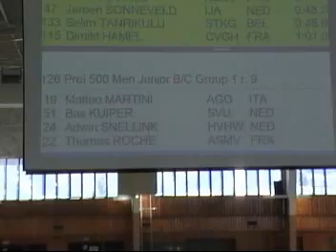chamonix jun bc 500m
Bas kuiper, adwin snelling 500m chamonix 2007